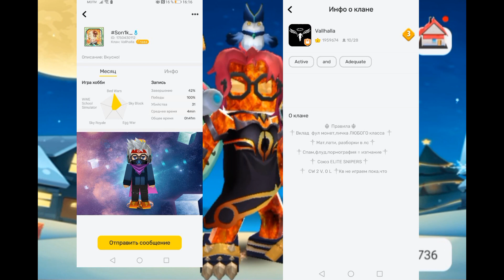🔥 OLD 2021 CW MLT VS SRT | 🏹 WE LOST ??? BATTLE OF THE ALLIES XD ☠️